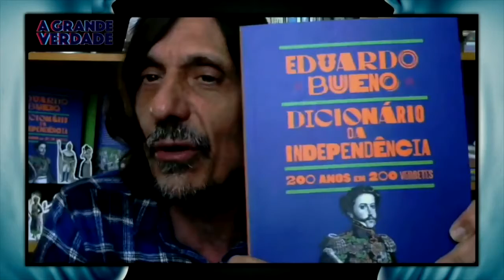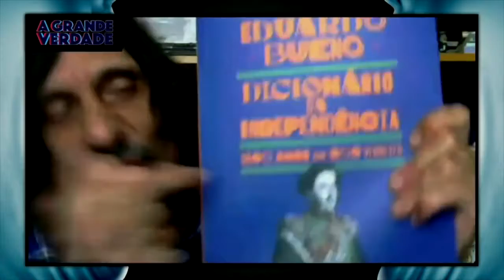Peninha: "A culpa não é dos políticos. A culpa é nossa."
AGrandeVerdade Notícias Opinião Análise Confira a entrevista completa com o escritor, jornalista e historiador Eduardo Bueno, o Peninha.